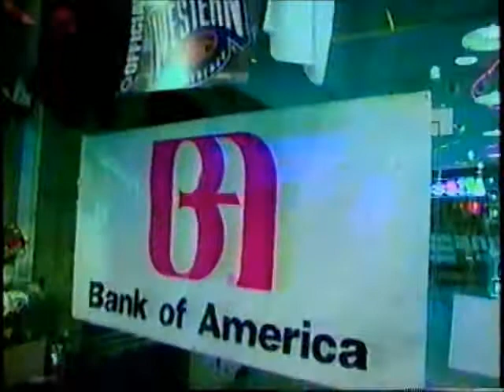SUNS STUFF 1996 - PHOENIX SUNS A. C. Green vs WCW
SUNS STUFF December 28, 1996 - PHOENIX SUNS A. C. Green vs WCW
Featuring A. C. Green, Sam Cassell & Steve Nash.